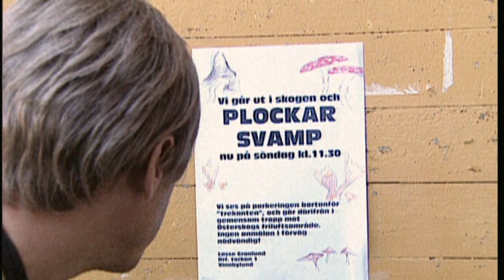Bernt - Svampplockare (Robert Gustafsson)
Bert är ute i skogen och utger sig vara en svamp expert.